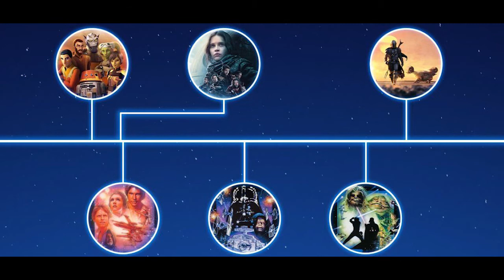Star Wars | How Mandalorian Sets Up The Boba Fett Series | A Quick Video